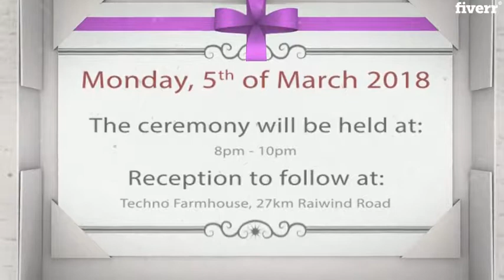Create video invite for wedding in 48 hours - Best Greeting Cards & Videos service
Link to this gig:
Create video invite for wedding in 48 hours Special discount
Best cheap Greeting Cards & Videos Service
I will create a creative video invitation for your wedding
Your just have to provide pictures and the text details and everything else will be upto me

Wedding